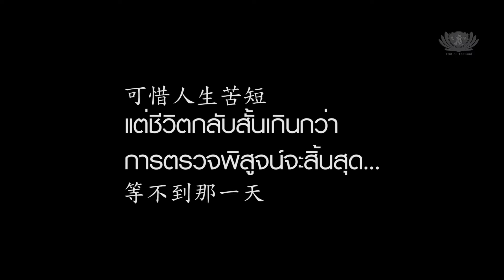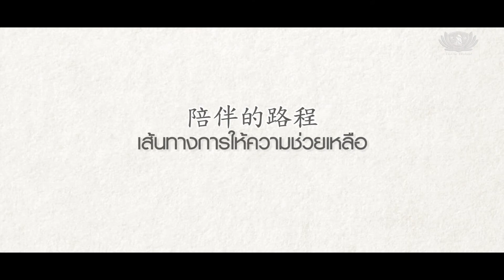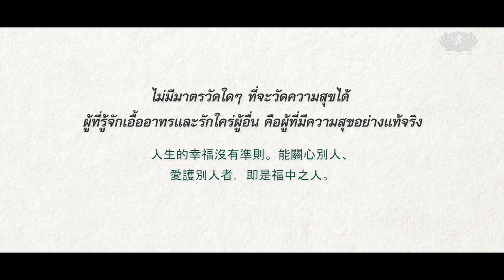คุณโจ มีชีวิตอยู่ “เพื่อ” 周先生 TH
แนะนำ ติชม และแสดงความคิดเห็นกับมูลนิธิพุทธฉือจี้ ผ่านช่องทางต่างๆ ดังนี้